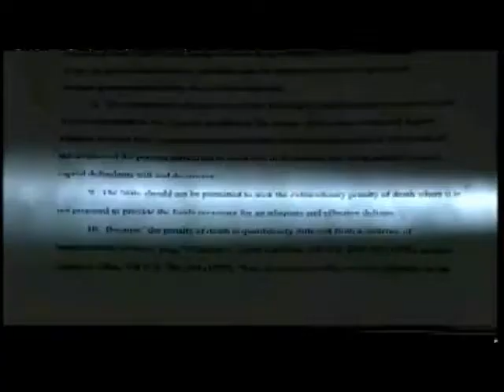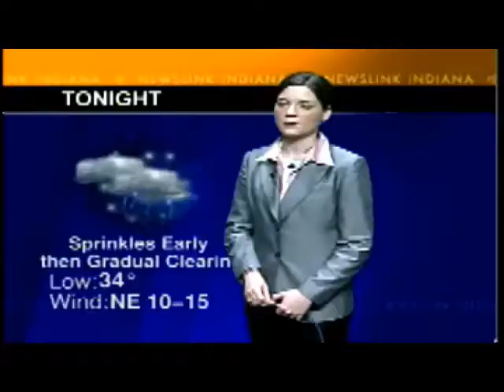Newslink Indiana video 2004-11-11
The Madison County Prosecutor may be forced to stop pursuing the death penalty against an alleged murderer. The accused has invoked his right of free legal counsel, and Madison County, Indiana does not have the funds required to pay attorneys for both sides of a capital murder trial.; The City of Muncie, Indiana has been named the 2004 Community of the Year by the Indiana Chamber of Commerce.; Weather.